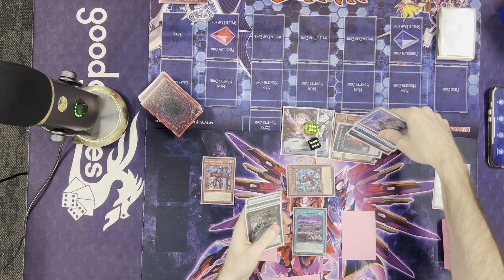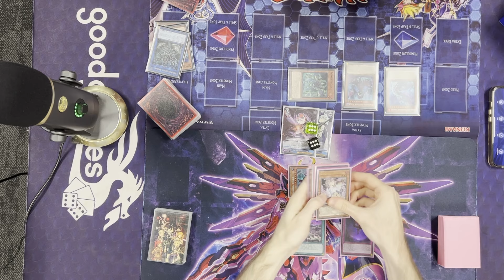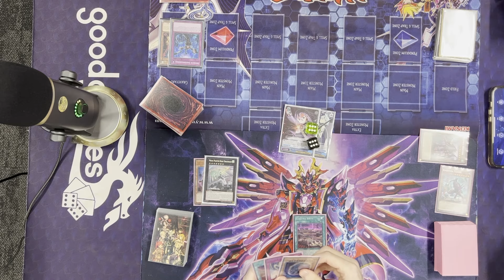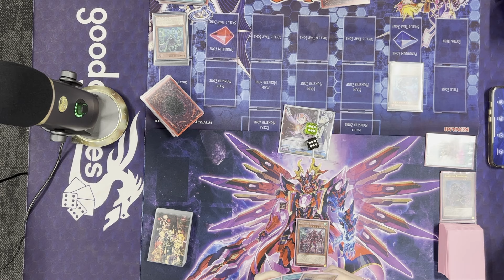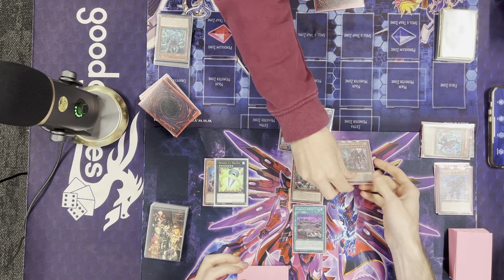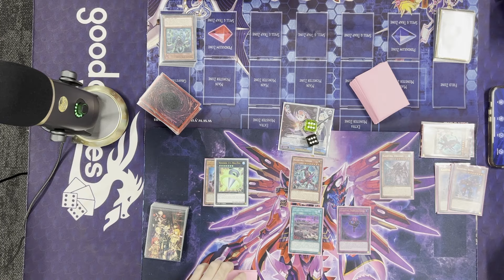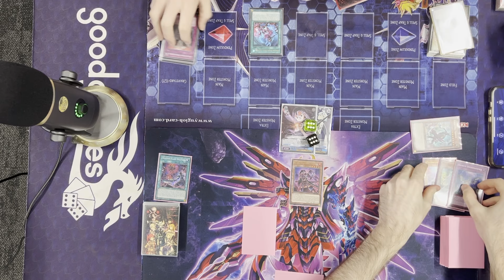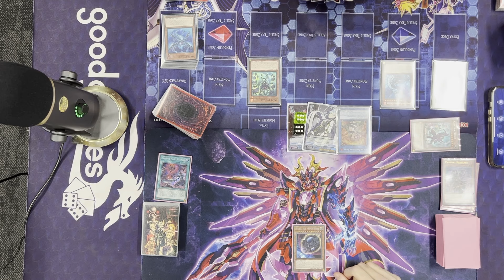Kashtira Vs Snake-Eyes - 05/03/24 Locals